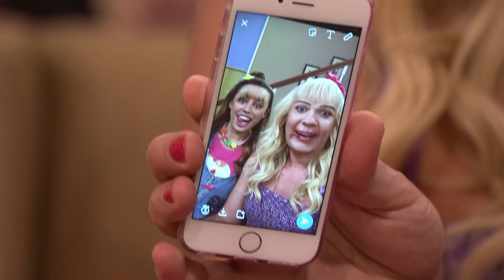Best of Miley Cyrus on The Tonight Show Starring Jimmy Fallon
In honor of MileyWeekOnFallon starting October 2nd, here's a supercut of some of our favorite Miley moments from The Tonight Show and Late Night!